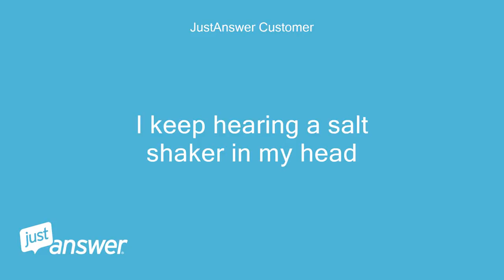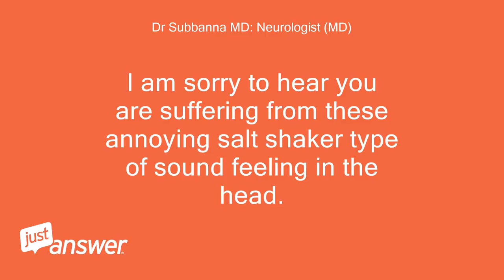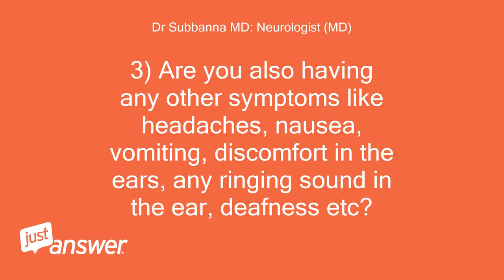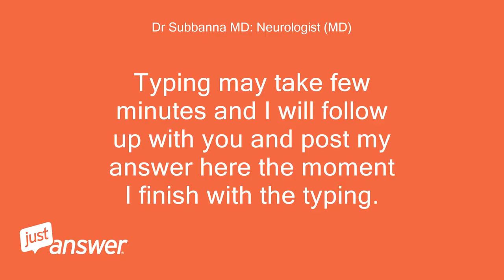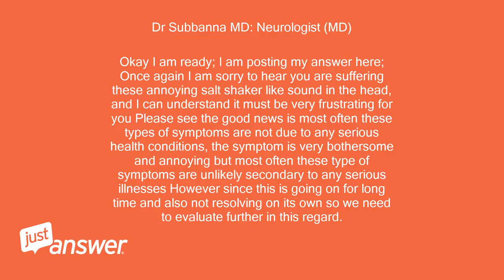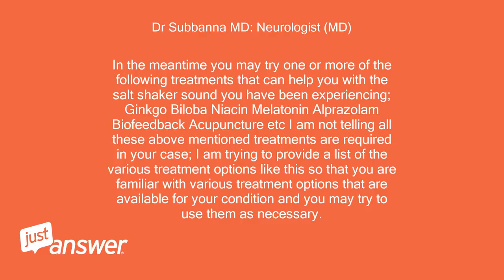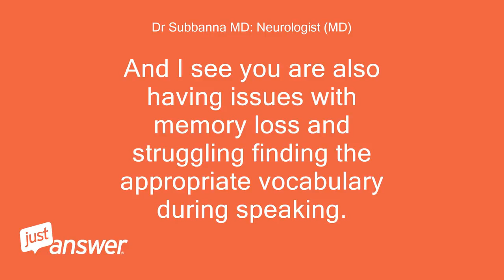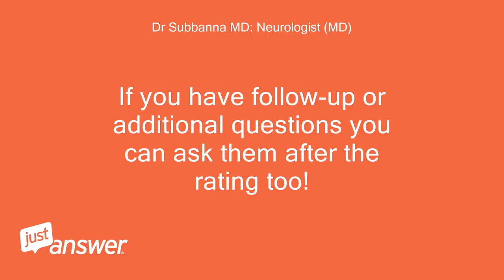I keep hearing a salt shaker in my head, It comes and goes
JustAnswer Customer: I keep hearing a salt shaker in my head
Pearl Wilson: Assistant: How long have you been dealing with this?
Pearl Wilson: Assistant: Is there anything in particular that makes your head feel worse or better?
JustAnswer Customer: It comes and goes every couple of weeks, it's pretty intense at the moment
JustAnswer Customer: Lots!
JustAnswer Customer: Schizoaffective disorder, ptsd, fibromyalgia, diabetic neuropathy
JustAnswer Customer: Insulin dependent diabetic T2, high cholesterol
JustAnswer Customer: Obesity
Dr Subbanna MD: Neurologist (MD): Hi, I am an American Board Certified Neurologist with vast experience in diagnosing & treating all neurological as well as all other health/medical conditions, and I am very glad to help you with your health concerns.
Dr Subbanna MD: Neurologist (MD): I am sorry to hear you are suffering from these annoying salt shaker type of sound feeling in the head.
Dr Subbanna MD: Neurologist (MD): As a neurologist I am very familiar with this type of health situation and I can certainly help you in this regard.
Dr Subbanna MD: Neurologist (MD): First I need to ask few questions so that I can gather more information related to your health concerns and I will follow up with you and post my questions here ASAP.
Dr Subbanna MD: Neurologist (MD): Best Regards!
Dr Subbanna MD: Neurologist (MD): Dr Subbanna MD
JustAnswer Customer: Hello
Dr Subbanna MD: Neurologist (MD): Hi, I am typing my questions now, I will post them here very soon.
Dr Subbanna MD: Neurologist (MD): Kindly answer to these questions, this will help me in gathering additional information related to your health concerns; 1) Approximately for how long are you having this symptom of hearing salt shaker like sound?
Dr Subbanna MD: Neurologist (MD): 2) Is it on one side of the head, or both sides, or all over the head?
Dr Subbanna MD: Neurologist (MD): 3) Are you also having any other symptoms like headaches, nausea, vomiting, discomfort in the ears, any ringing sound in the ear, deafness etc?
Dr Subbanna MD: Neurologist (MD): 4) Are you under excessive stress recently?
Dr Subbanna MD: Neurologist (MD): Do you suffer from anxiety disorder?
Dr Subbanna MD: Neurologist (MD): 5) Any history of head injuries?
Dr Subbanna MD: Neurologist (MD): 6) Have you already seen a doctor for this issue, and have you had any tests/medical investigations done already?
Dr Subbanna MD: Neurologist (MD): If yes, kindly provide me with the report of these tests 7) What are your current treatments?
Dr Subbanna MD: Neurologist (MD): And what are the treatments you have already tried other than your current treatments?
Dr Subbanna MD: Neurologist (MD): Kindly reply Best Regards!
JustAnswer Customer: 1) a couple of years maybe 4 2)both sides of head feels like it's from the base of my skull 3)I get regular headaches on the right side of my head 4)yes excessive stress 5)no 6)hearing test: no deafness 7)no treatment suggested for this condition, but on a lot of medication for my other illness
JustAnswer Customer: Thankyou
Dr Subbanna MD: Neurologist (MD): Okay I see.
Dr Subbanna MD: Neurologist (MD): I appreciate for all these additional information.
Dr Subbanna MD: Neurologist (MD): I am preparing & typing my answer now and I will post my answer here as soon as it is ready.
Dr Subbanna MD: Neurologist (MD): Typing may take few minutes and I will follow up with you and post my answer here the moment I finish with the typing.
Dr Subbanna MD: Neurologist (MD): you are very welcome!
Dr Subbanna MD: Neurologist (MD): I will follow up with you very soon.
JustAnswer Customer: I also suffer from PTSD
Dr Subbanna MD: Neurologist (MD): Appreciate for this information.
Dr Subbanna MD: Neurologist (MD): Yes, I already have this information, you have mentioned it in your initial question at this site.
Dr Subbanna MD: Neurologist (MD): I am almost done with my typing I will follow up with you very soon.
JustAnswer Customer: Apologies, I forgot to mention I am suffering from memory loss recently whereby I struggle with finding appropriate vocabulary when speaking
JustAnswer Customer: Thankyou Doctor
Dr Subbanna MD: Neurologist (MD): No problems.
Dr Subbanna MD: Neurologist (MD): I appreciate informing me about this symptom.
Dr Subbanna MD: Neurologist (MD): I will discuss about this issue too with you.
Dr Subbanna MD: Neurologist (MD): I am typing now; I will follow up with you very soon.